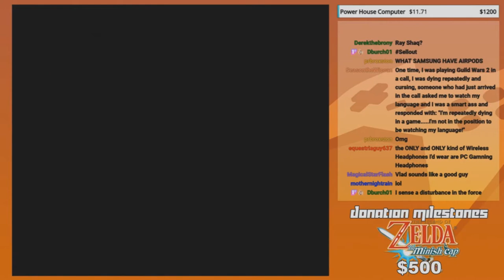Top 5 Let's Plays of 2020 | GoldenFox Plays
0:00 - Opening
0:19 - Number 5
2:44 - Number 4
5:52 - Number 3
9:03 - Number 2
12:26 - Number 1
15:30 - Outro